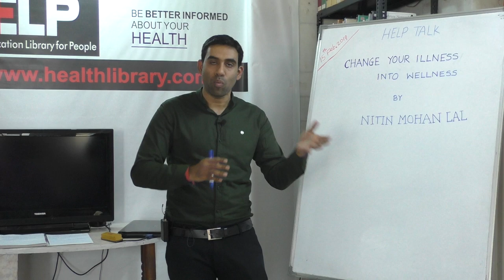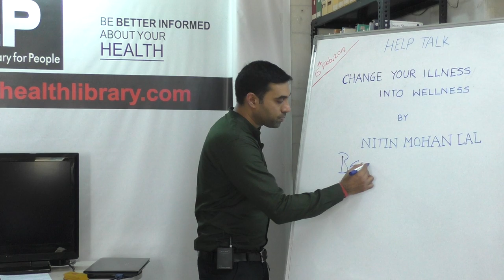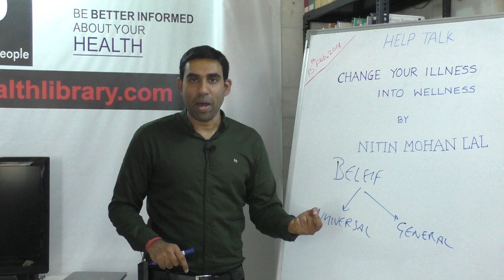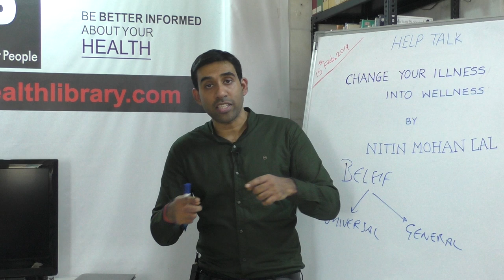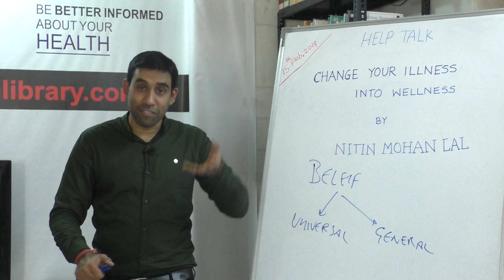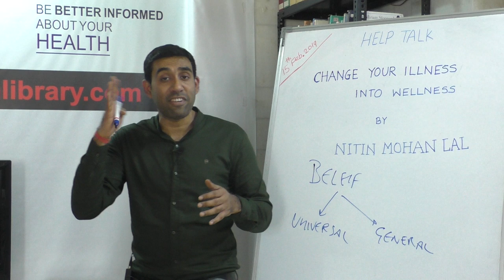Short Help Talk : Change your illness into Wellness by Mr. Nitin Mohan Lal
This video is a talk by Mr. Nitin Mohan Lal on 15th February 2019. Topic "Change your illness into Wellness'' This is part of the  HELP Talk series at HELP, Health Education Library for People, the worlds largest free patient education library.